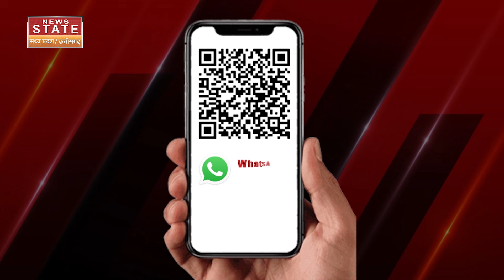Pakistan Petroleum Reserve: कंगाल पाकिस्तान को मिला 'खजाना' खाने को पैसा नहीं, कैसे निकालेगा तेल ?